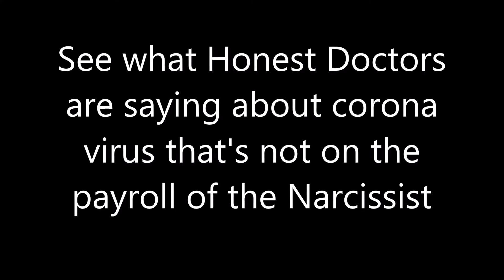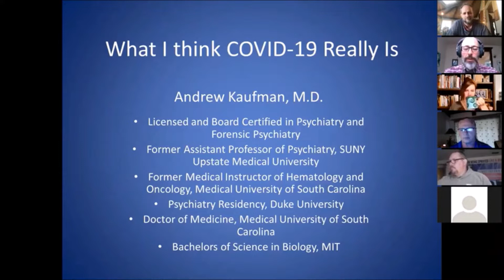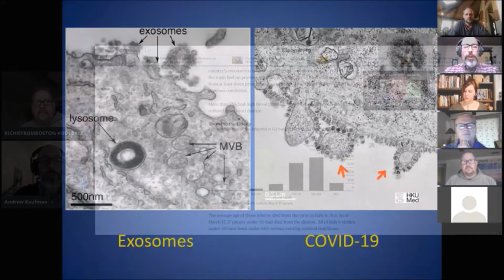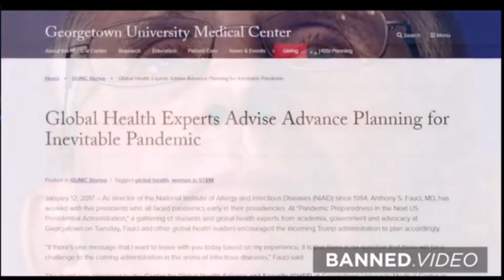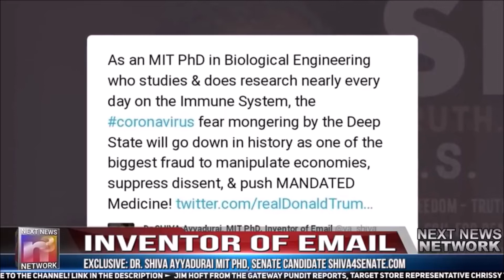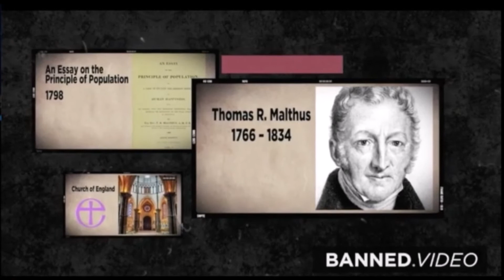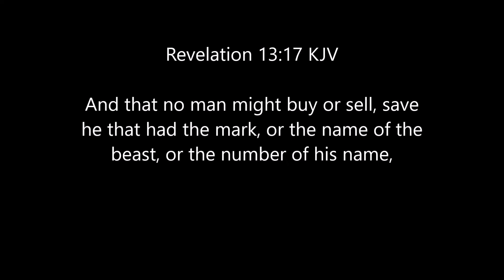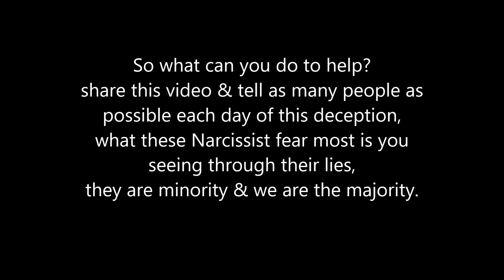See what Honest Doctors are saying about corona virus that's not on the payroll of the Narcissist !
See what Honest Doctors are saying about corona virus
that's not on the payroll of the Narcissist.